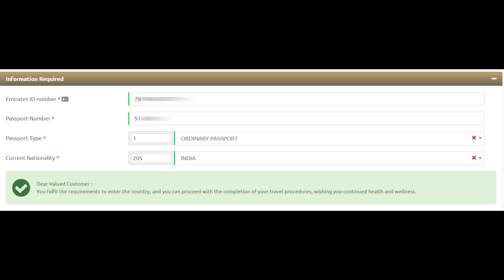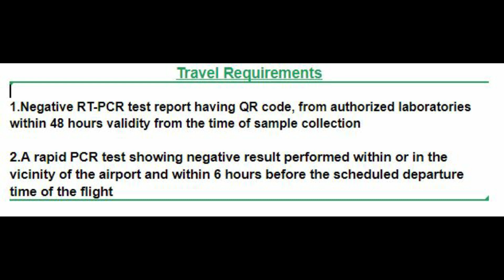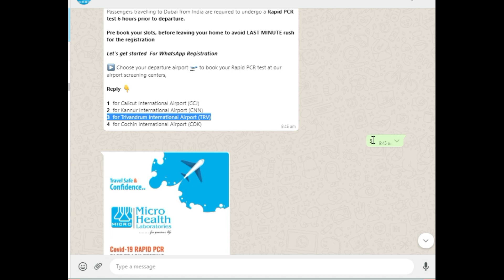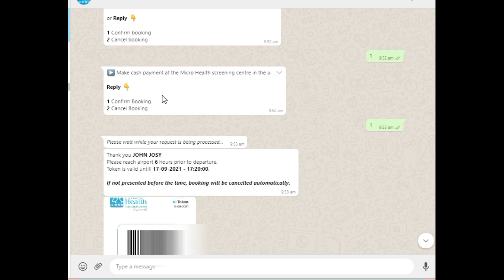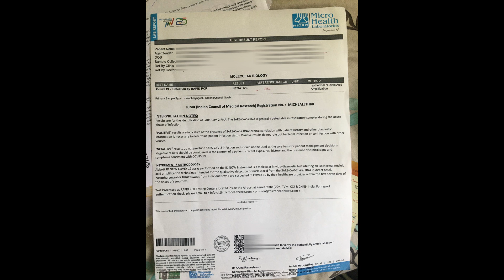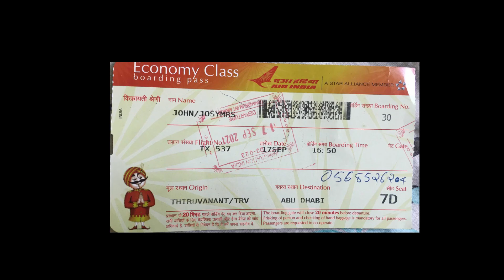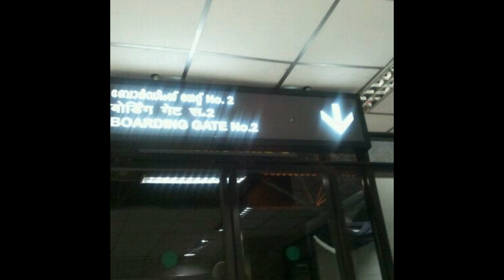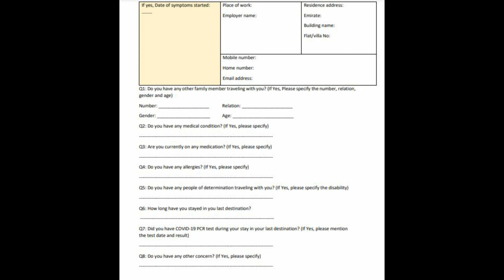India to UAE travel updates| Kerala to Abu Dhabi| Airport Procedures